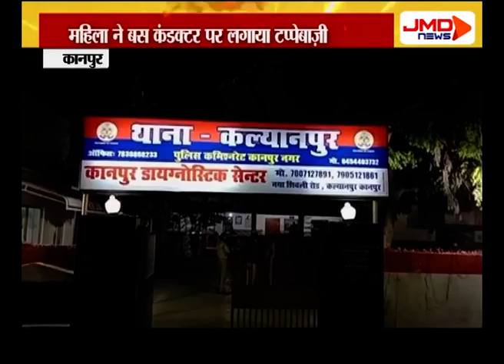महिला के साथ सिटी बस में टप्पेबाज़ी | Kanpur |JMDNewsFLASH | DEN 308